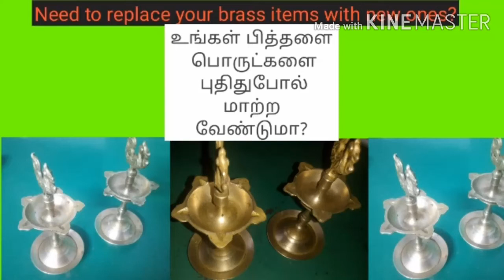howtocleanyourbrassthingsat home?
இந்த வீடியோ பதிவானது பித்தளைப்பொருட்களை எவ்வாறு சுத்தம் செய்யலாம் என்பது பற்றிய வீடியோ பதிவு.

நம்  அன்றாடவாழ்வில் பயன்படுத்தக்கூடிய பித்தளை பொருட்கள் மற்றும் பூஜை பொருட்களை சுத்தம் செய்வது பற்றிய வீடியோ பதிவு

விளக்கு  மற்றும் பித்தளை பொருட்களை சுத்தம்செய்ய பயன்படும் இயற்கை சோப்பு